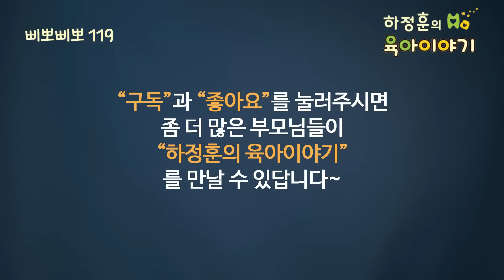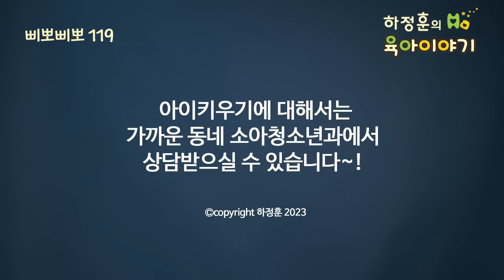#520 No 마스크 시대가 되었습니다. 마스크 벗는 것이 좋을까요? 사용하는 것이 좋을까요?: 소아청소년과 전문의 하정훈의 육아이야기(IBCLC, 삐뽀삐뽀119소아과저자)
No 마스크 시대가 되었는데도 마스크 벗지 못하는 사람 많다
남들 눈치도 보이고 불안도 하고...

저의 결론은 마스크 벗는 것 겁내지 말자는 겁니다.
우리나라가 제일 늦은 나라인데 외국은 이미 벌써 마스크를 사용하지 않는다.

아이들은 No마스크가 중요
언어발달과 인간관계발달에 중요
미래를 위해서도 No마스크
벗는 것이 훨씬 이익이다

고위험군은 마스크 사용해도 된다
위험 감수할 생각이면 No 마스크
마스크 예방효과는 확실하다
고위험군은 코로나 접종하자
새로 나온 약은 효과 좋고 이상반응 적다
고위험군 아니라도 접종하면 좋다

No 마스크 즐길 수 있을 때 즐기자
위험한 변이 나올 수도 있다
아이들에게 마스크 없는 세상을 알여주자